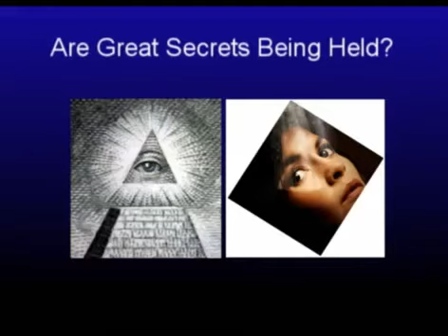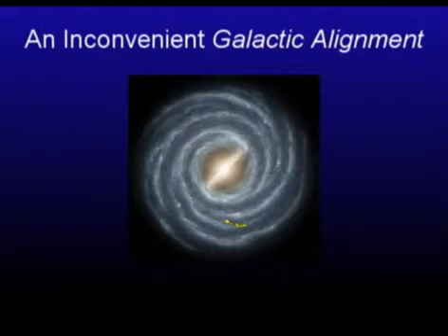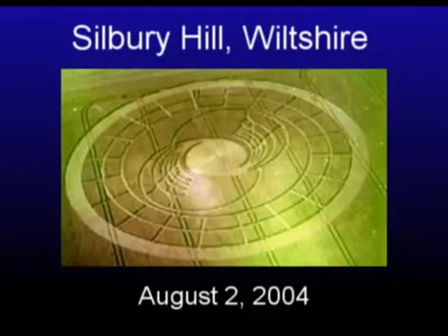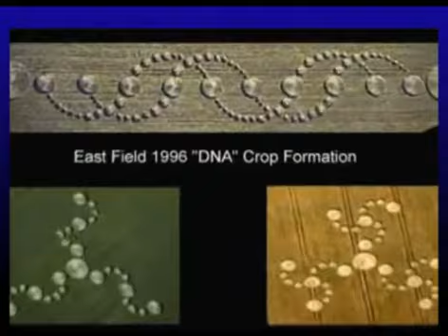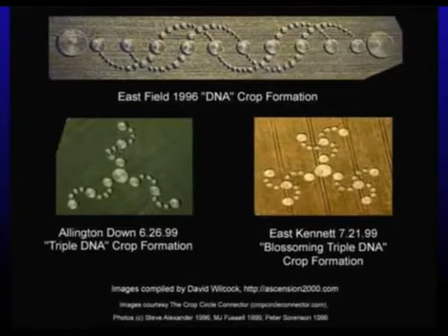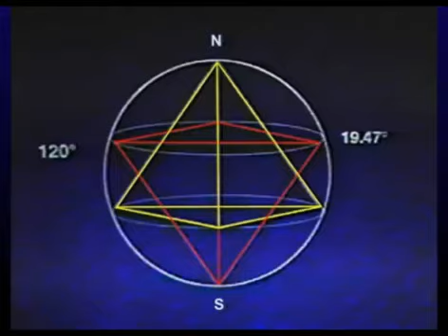The 2012 Enigma by David Wilcock Pt. 01.MP4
2012: Tragedy, transcension or just another year? David Wilcock exposes many great secrets: DNA, consciousness science, wormholes, stargate travel, sacred geometry, three-dimensional time, the Mayan Calendar and much, much more!
convergance.time travel
not my copyright but i hope this is ok to share.